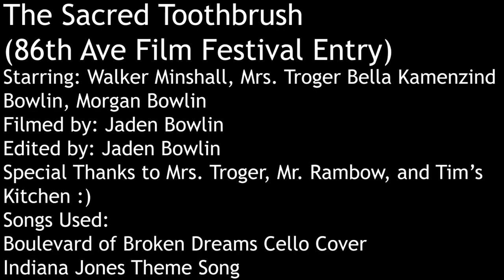Sacred Toothbrush - RHS - 2024 86th Ave Film Fest - Gov John R Rogers High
Jaden Bowlin